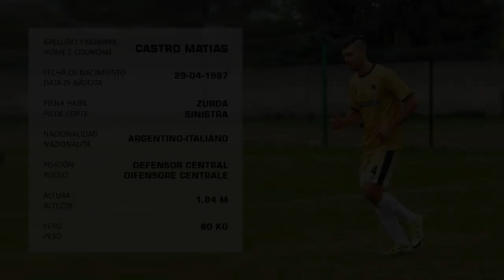Matias Castro Nerostellati